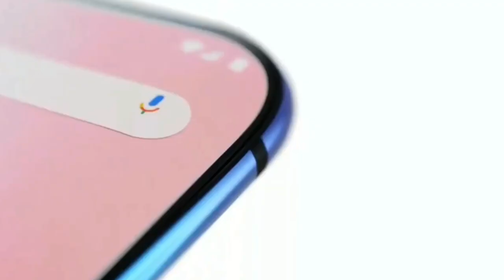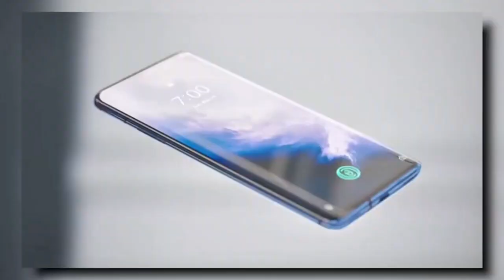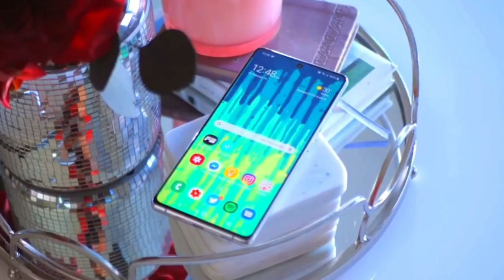Oneplus Nord Confirm Specification | Specification Review | Bangladesh Price ❌